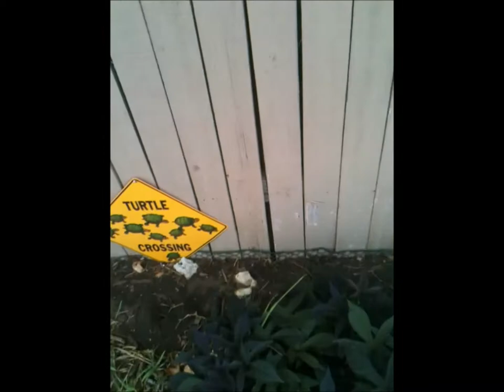Ornate Box Turtle Feeding, a feast for the turtles of bugs and worms 6-19-12.wmv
With the help my 11yr old son we feed all of our pet turtles.  There are both Ornate and ThreeToed box turtles.  We are feeding them super meal worms, junebugs, and RepCal box turtle pellets.  They gobble them up, lots of fun for all!